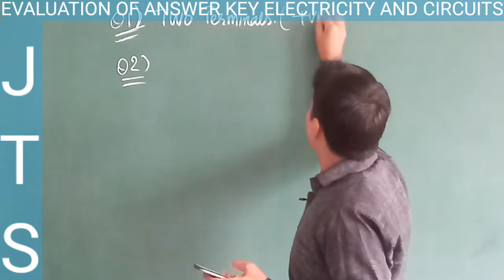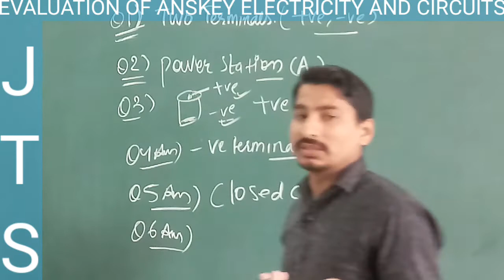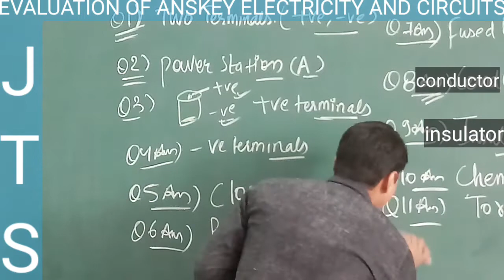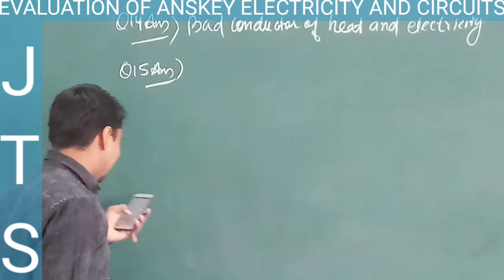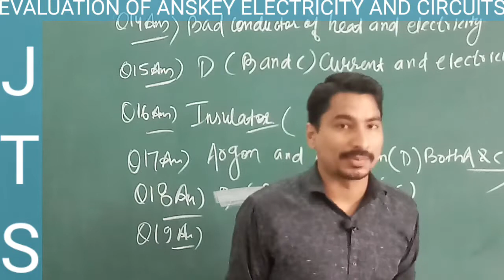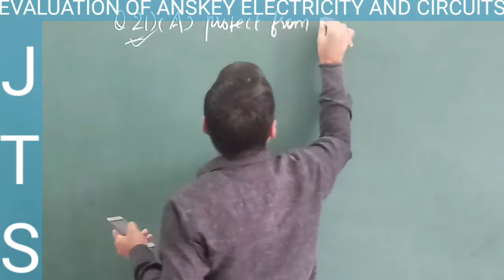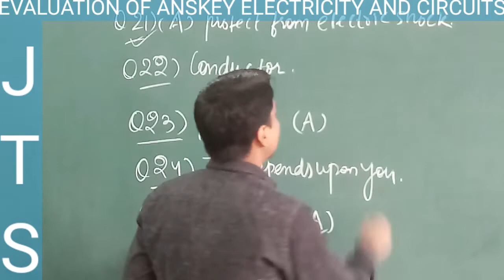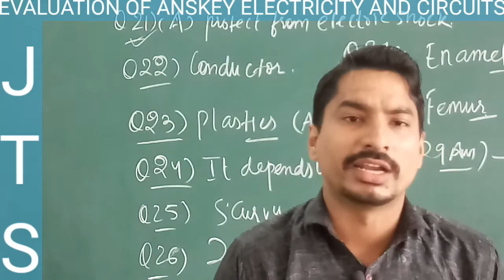EXAM EVALUATION . YES . DEK LO APNA PREPARATION.